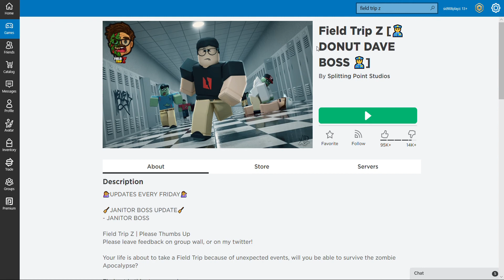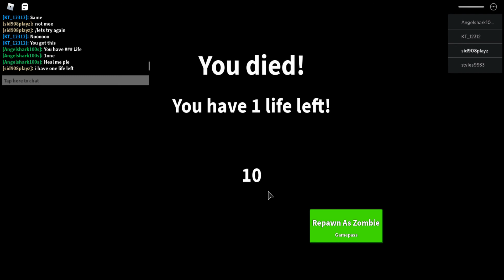Field trip Z 👮Donut Dave Ending👮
Hi guys a new ending has been released in field trip z so we are doing the janitor and donut dave ending and dr.zeros is the mastermind in this outbreak he is a fake one.